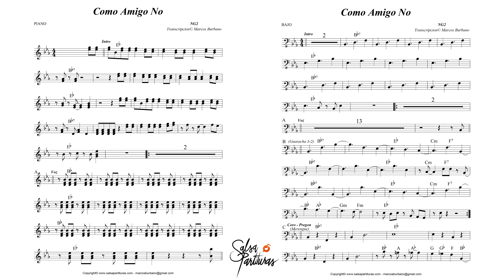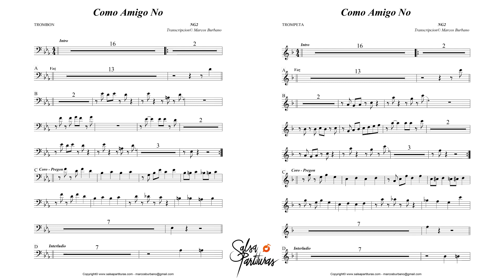COMO AMIGO NO (NG2) Sheet Music for Orchestra (SALSA PARTITURAS)